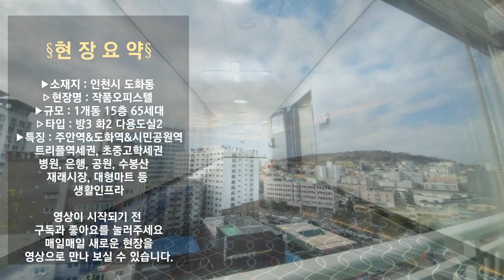인천신축분양 미추홀구 도화동 작품 15층65세대[방3화2베란다2] 주안역 10분역세권 나만의 공간에 자전거&유모차 보관가능 세대 남향거실뷰 모던한 인테리어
✔현장명 : 작품오피스텔

✔소재지 : 인천시 미추홀구 도화동

✔교통 : 주안역&도화역&시민공원역 트리플역세권

✔평수 : 전용면적 77.30㎡

✔규모  1개동 15층 65세대

✔입주금 : 전화문의요망 본사직영문의 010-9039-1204

✔입주 : 즉시입주가능

✔현장특징 및 옵션
1. 주차 100%
2. 초고속 E/V, CCTV설치
3. 넓은 다용도실
4. 채광우수
5. 바닥 헤링본마루
6. 시스템에어컨

✔분양가 : 전화문의요망 본사직영문의 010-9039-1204